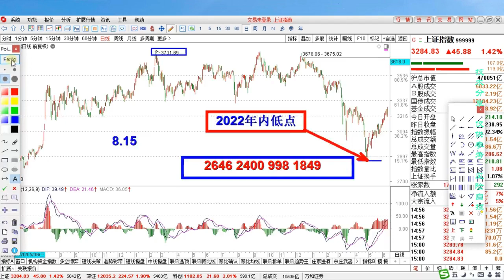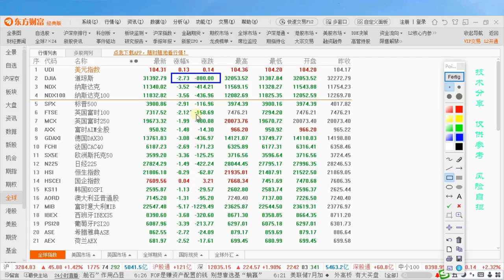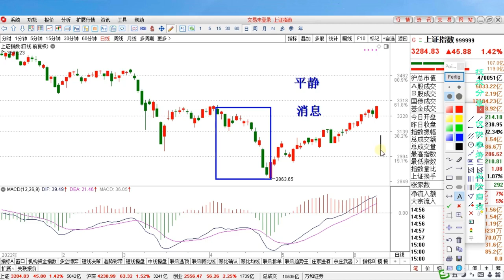通胀数据压垮美股，一个静默表明A股没有系统风险！后市怎么看？